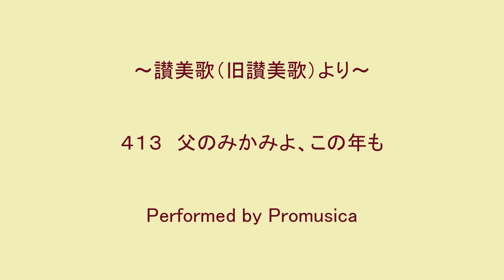讃美歌Ⅰ 413